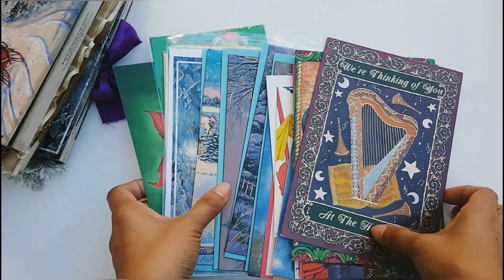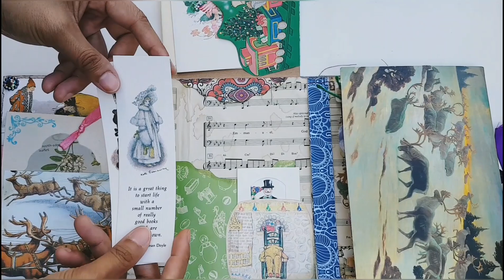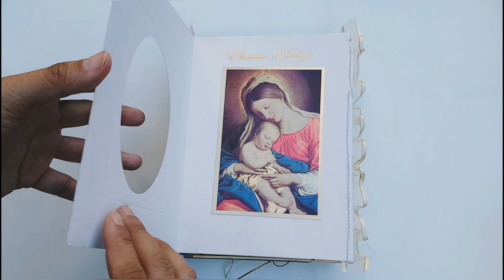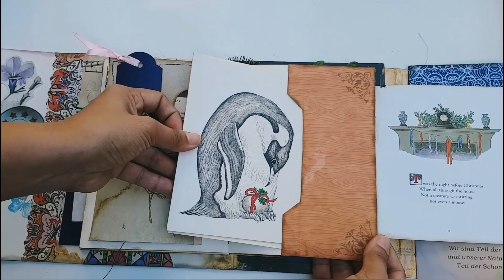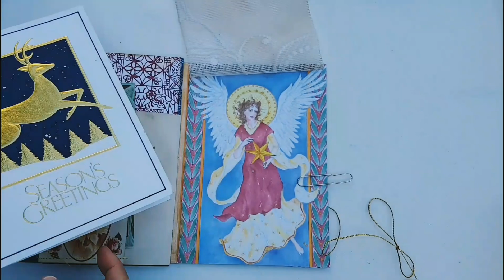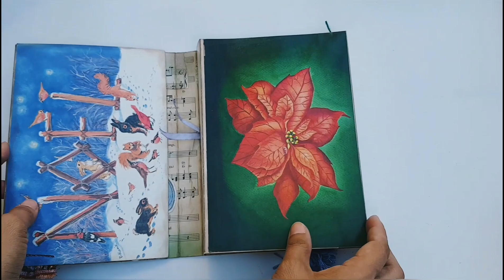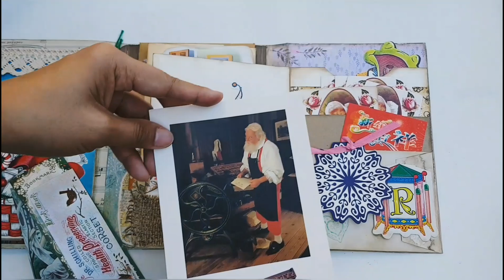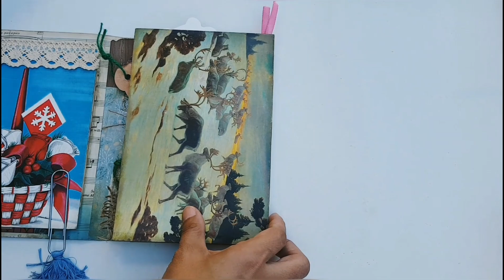Christmas Lapbooks RECYCLED GREETING CARDS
I have lots of old Christmas greeting cards that are too many for my personal collection so I made these. Enjoy! 😊